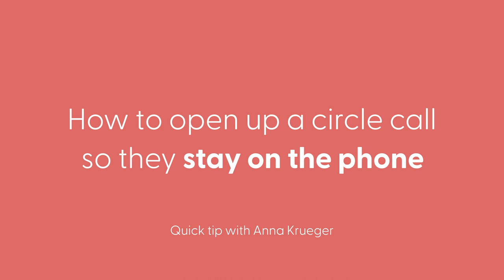3 steps for a great Circle Call opener ☎️